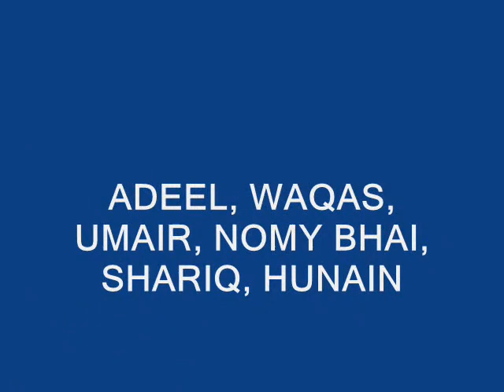muhabbatien, dani djuice, danish latif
This is DANISH LATIF . . .